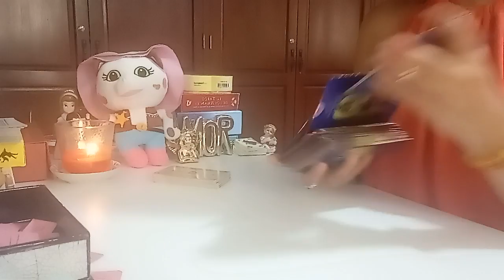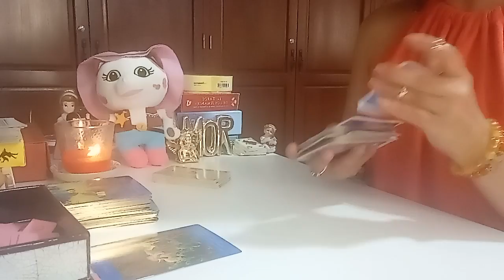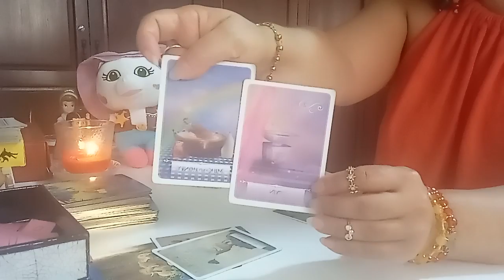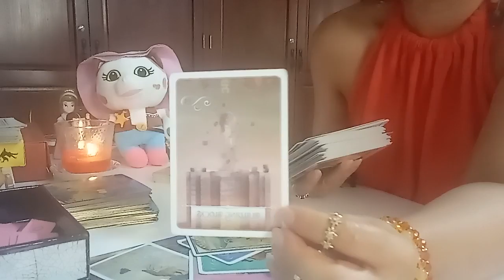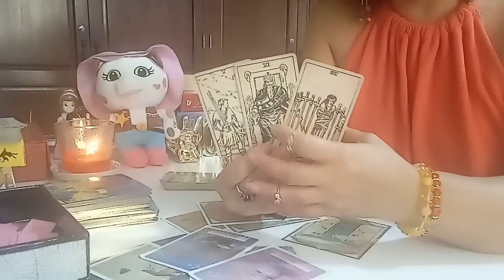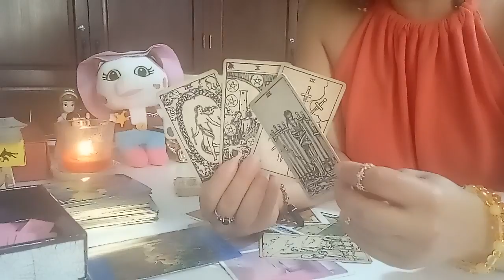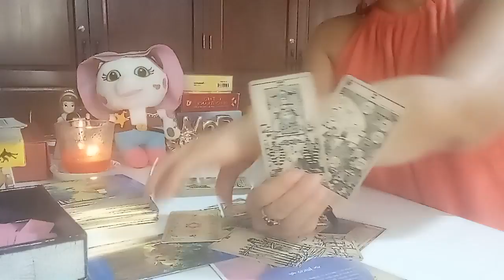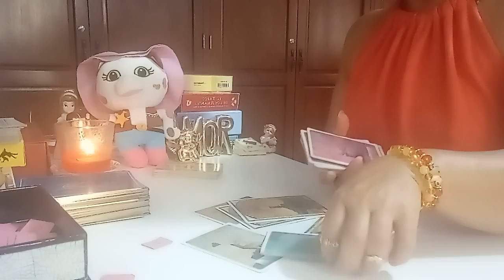TAURO AMOR DEL 18 AL 24 DE JULIO 2022: ESTÁ LISTO/A. PARA ESTAR CON TIGO❤️✨🏇.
👉 RECUERDA ES GENERAL TOMA LO QUE RESUENE LO DEMÁS SUÉLTALO AL UNIVERSO.